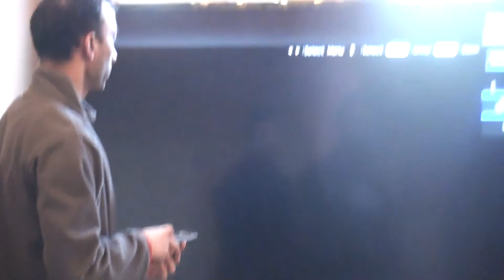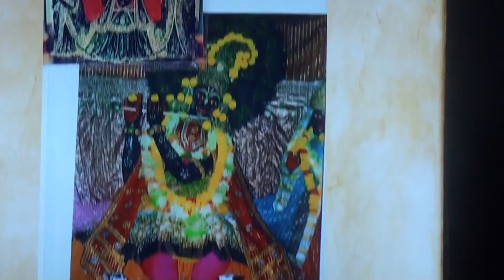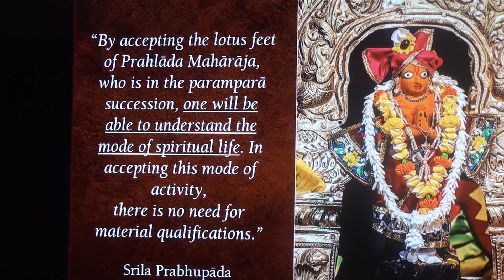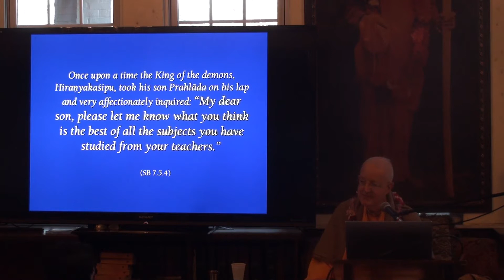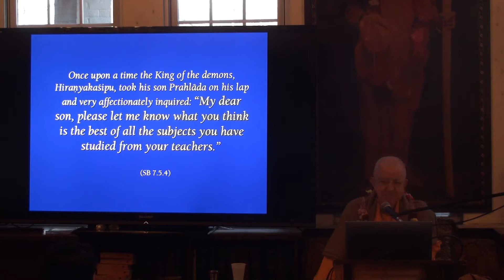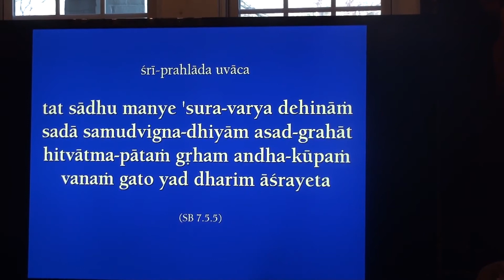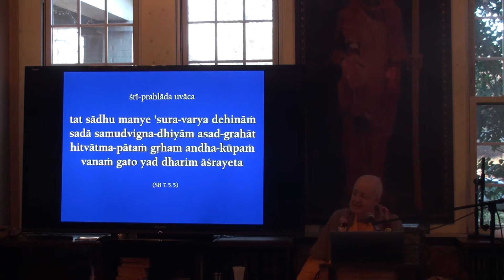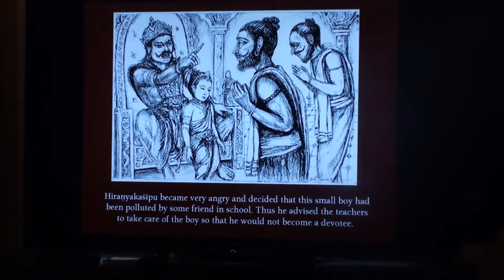Sunday Class given by H H Romapada swami In Atlanta at Iskcon 2 24 19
Necter about srimad Bhagavad Gita and srimad Bhagavatam.Everyone enjoying the necter and listning with very attaintively.